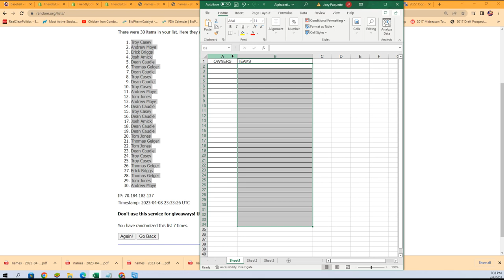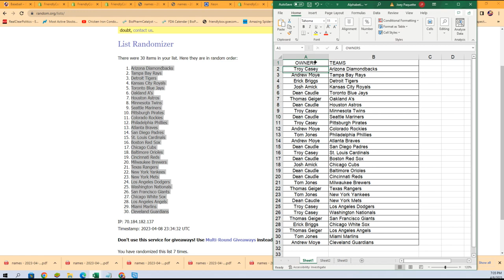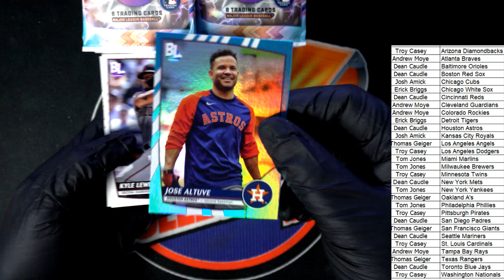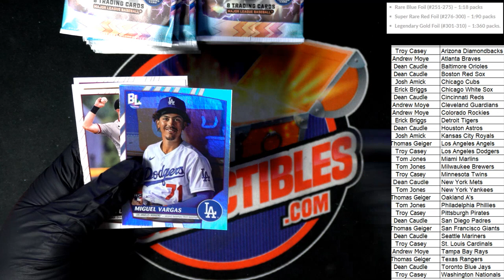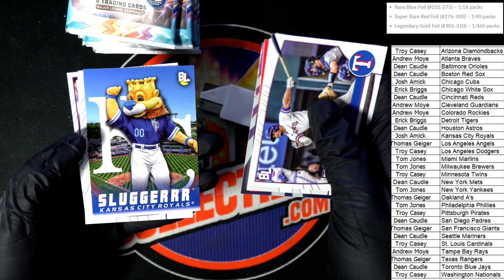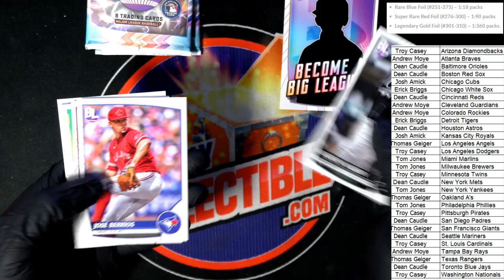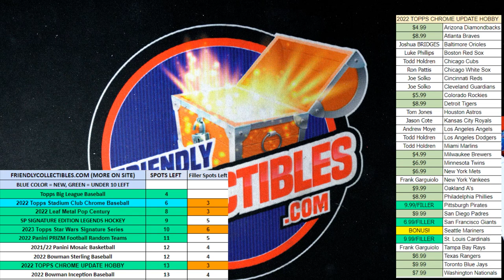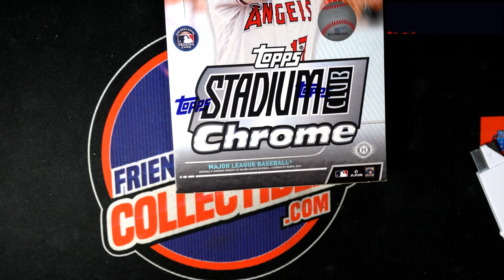2023 Topps Big League Baseball Hobby ID BIGLEAGUE125